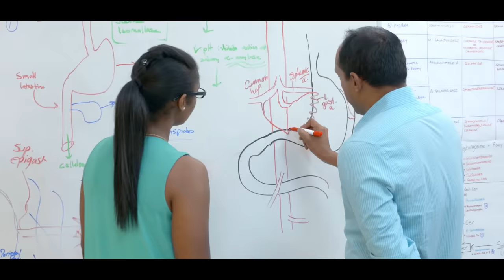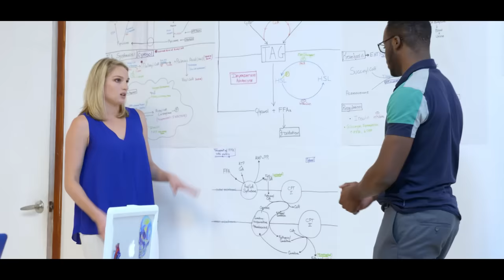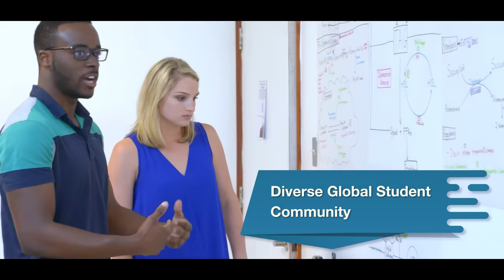Why choose Manipal’s American University Antigua (AUA) for your medical education?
Discover why Manipal’s AUA stands out as the ultimate choice for aspiring doctors aiming to practice in the US, UK, or Canada.

AUA is a fully accredited international medical school dedicated to providing an academic experience of the highest quality. AUA offers US modeled curriculum, cutting-edge facilities, and excellent clinical experiences, providing students with an education that enables them to become competent and caring physicians.